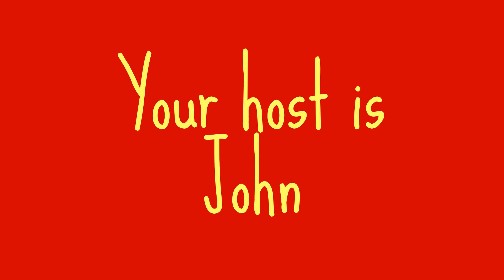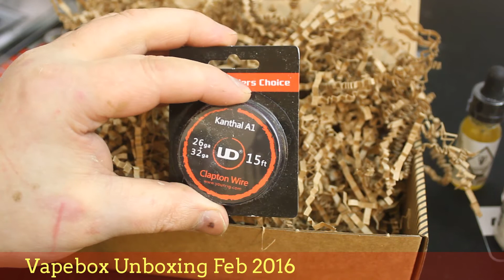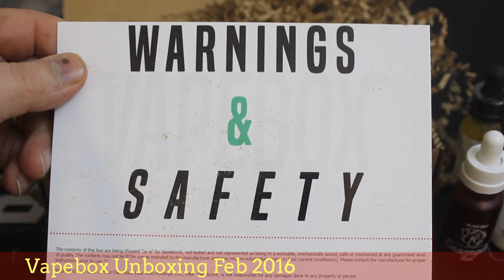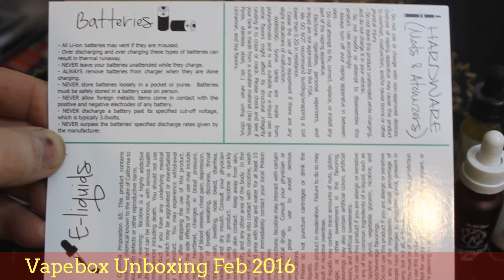February vape-box Unboxing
vapebox is a monthly subscription service